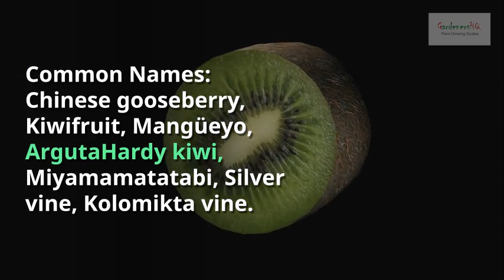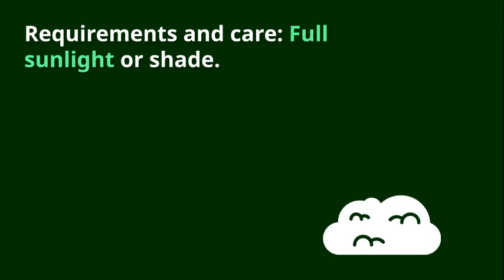Actinidia growing Guide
GardenershQ Guide on how to grow Actinidia (Kiwi Fruit) in the garden
If you would like to help support the channel, then next time you are looking for a gardening gift it would be great if you could use one of my Amazon Affilate links to one of the garden products below